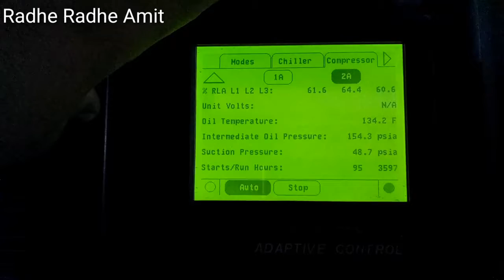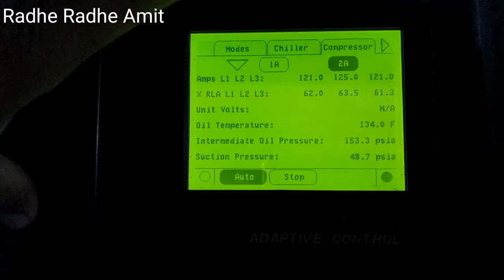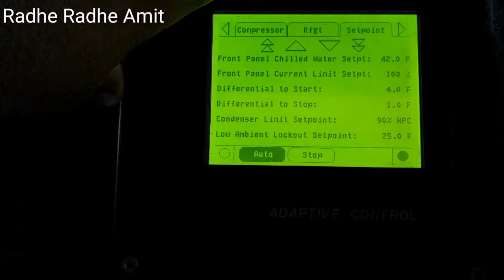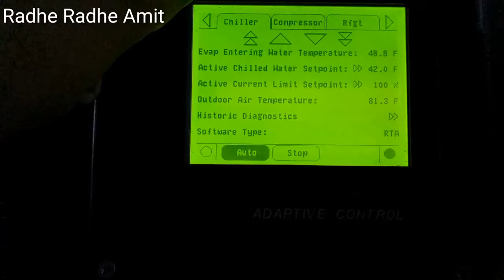How to check Chiller control display work how do work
How to check Chiller control water cool chiller, package ac, split ac fcu